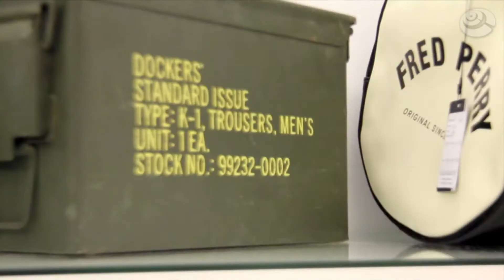Loreak mendian de Eva - Bilbao - Bi fm Club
Bi fm Club! Loreak mendian de Eva. Más info